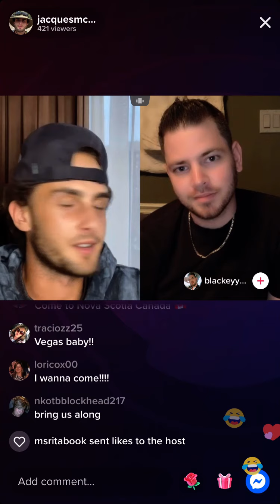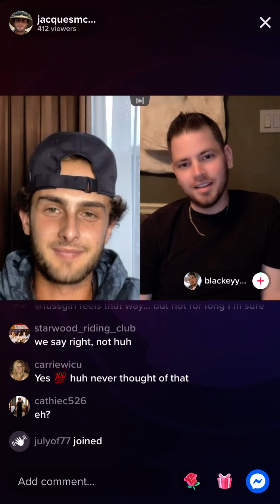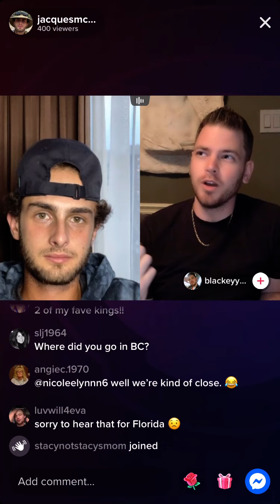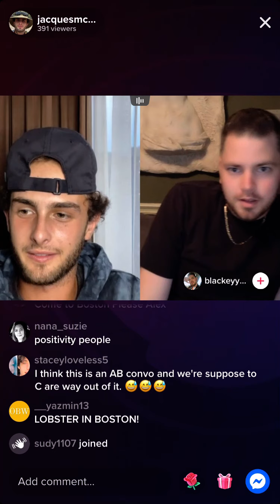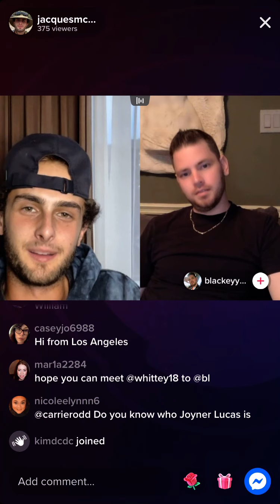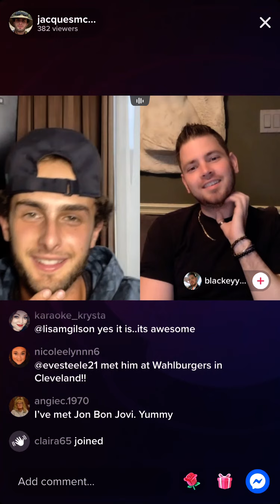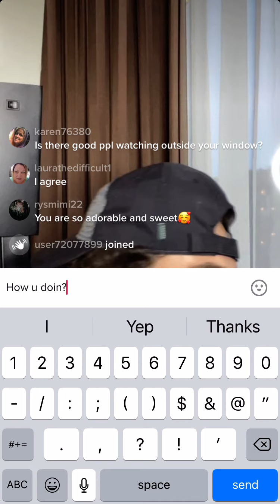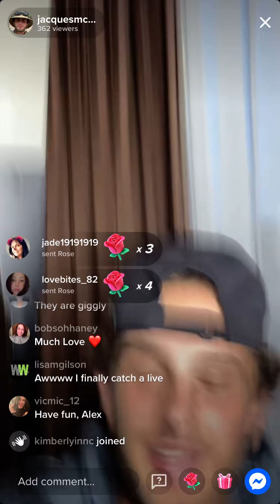Jax - live (w Blackeyy) - 7/24/21 pt 2